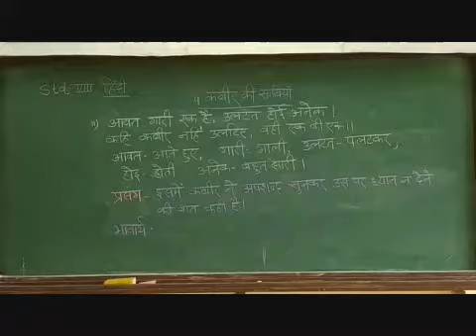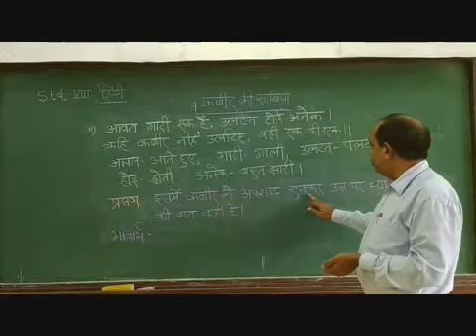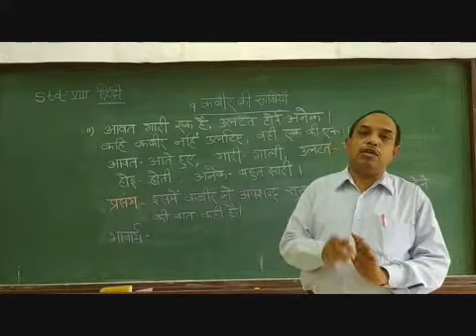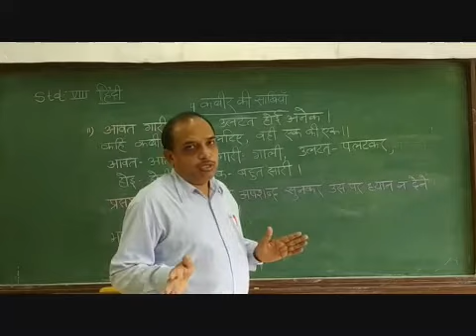VIII Hindi Chapter 9 Kabir Ki Saakhiya Part 3